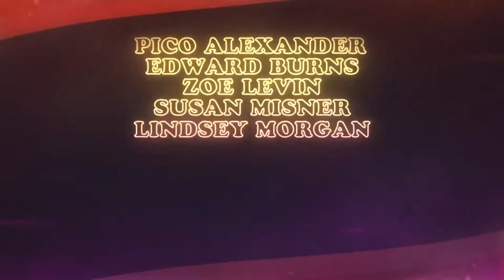SUMMER DAYS, SUMMER NIGHTS Official Trailer 2021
Summer Days, Summer Nights | Official Trailer | MGM Studios